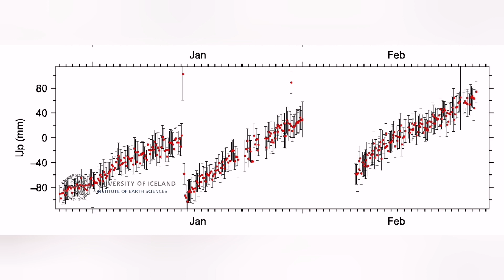Orange Alert : Eruption Any Moment In Iceland Svartsengi Volcanic System,Sundhnúka Volcano,Lava Flow